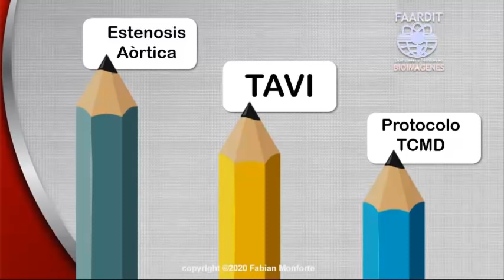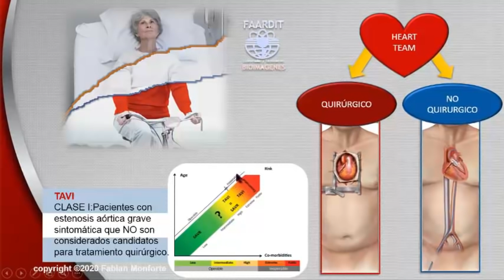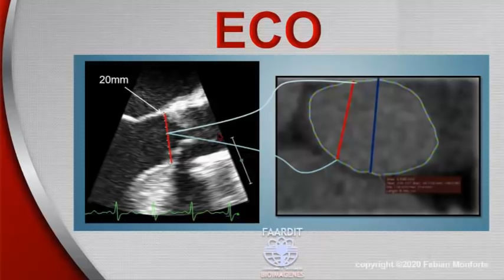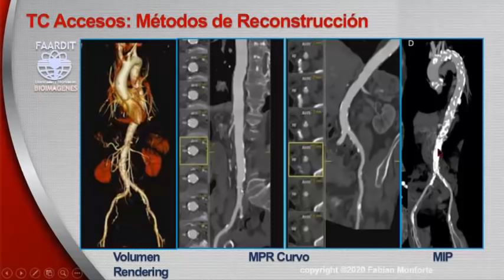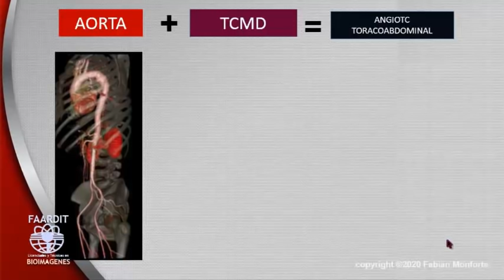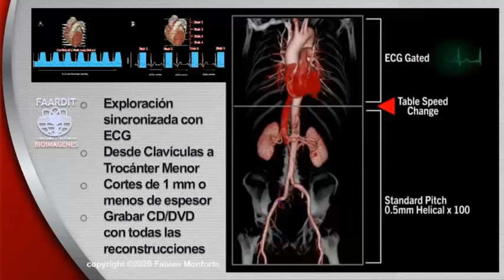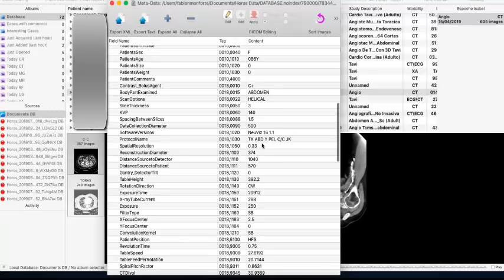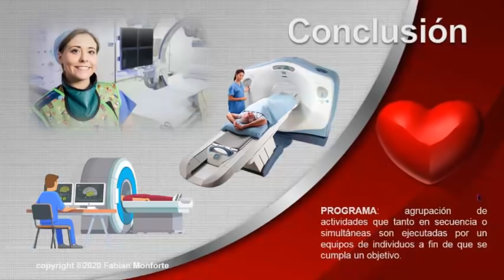TC para TAVI la otra vereda II